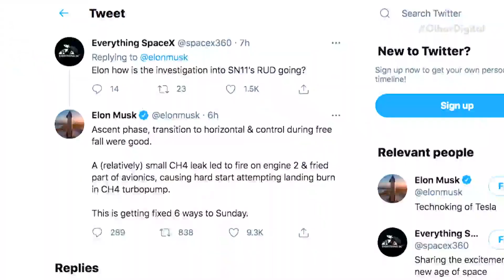Crew-1: astronautas “manobram” cápsula com sucesso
Astronautas à bordo da Estação Espacial Internacional (ISS) realizaram na manhã de segunda-feira (5) uma manobra inédita com uma cápsula Crew Dragon: desconectaram a espaçonave da ISS e a moveram para uma outra porta de atracação, um processo conhecido como “realocação”.